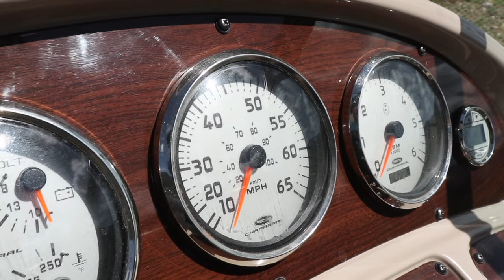Hebgen Lake Swimming & Fishing!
We spent the weekend on the boat celebrating "Grandpa's" birthday! Lots of food, family, & fun!!! Ryker and Radley experienced their first fishing experience. and we lost the fishing pole from a bit of an toddler fishing accident! Josh spent a fair amount of diving before determining that the loch ness monster of Hebgen Lake took possession of it.

My Gear.